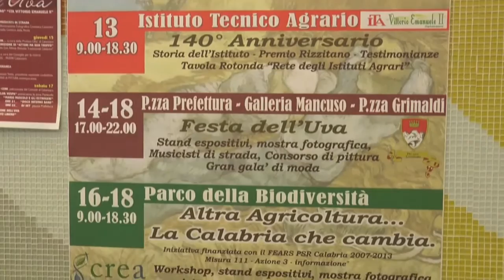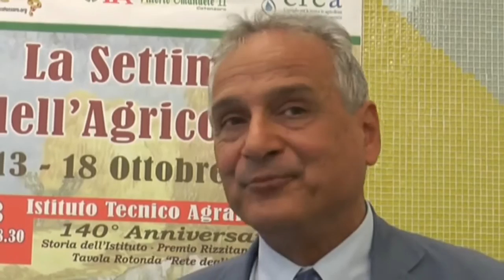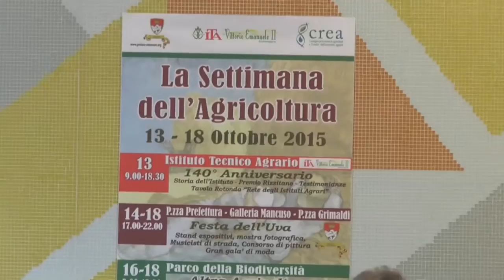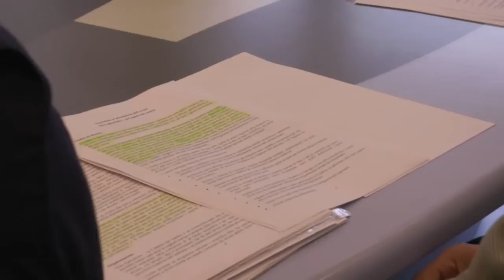Presentazione festa dell'uva